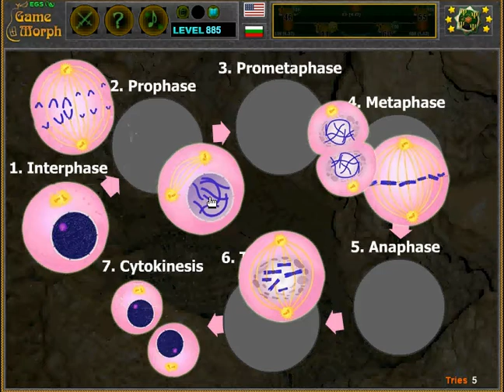Cell Mitosis Puzzle Gameplay 🦠🧩🎓 Fun Biology Homework (Archive)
Interactive phases of cell division and growth.